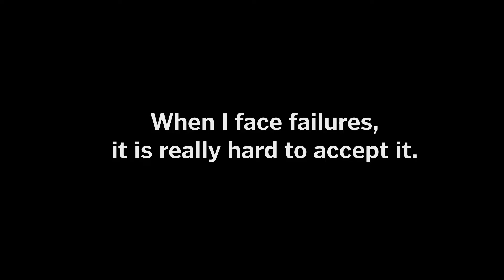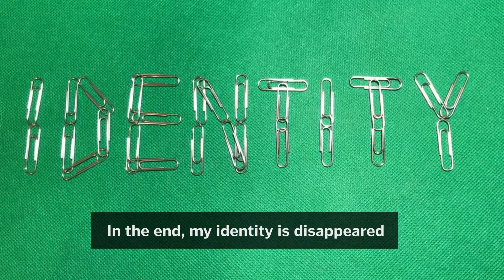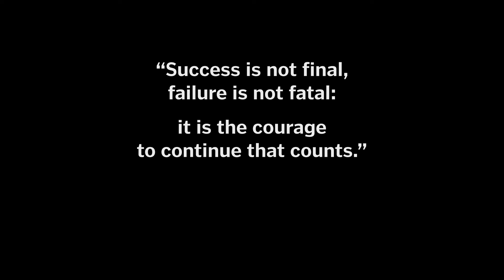Failure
About Failure